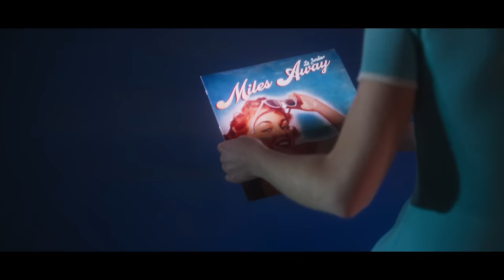Le Jardin - Miles Away (Clip officiel)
New single "Miles Away"  now available on platforms

Auteur/Compositeur : Arnaud Laflaquière
Écrit et réalisé par Le Turk